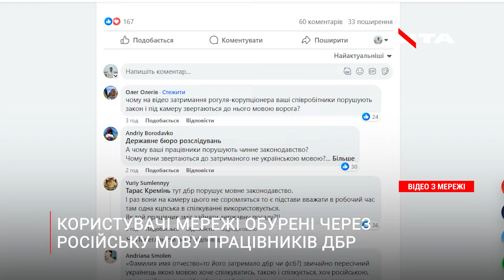Чому російською? Мережа вибухнула через затримання Романа Гринкевича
Інформаційна тероборона України
🔸YouTube канал